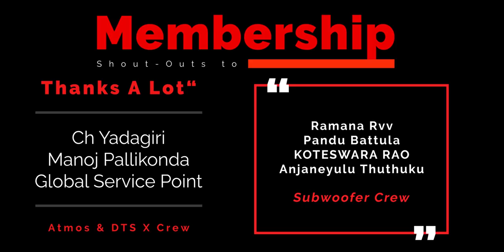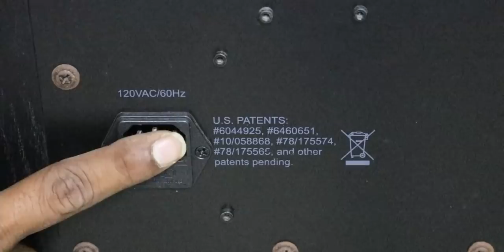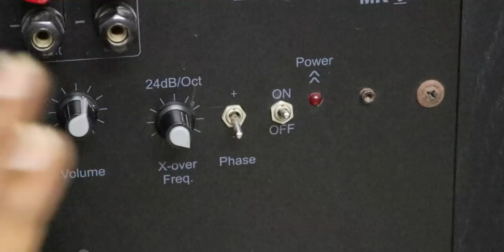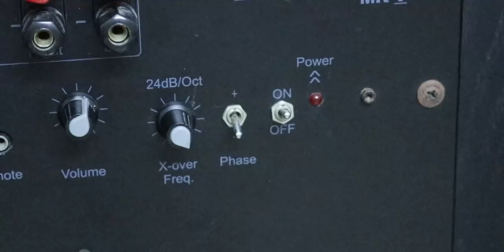Earthquake SuperNova Mark-V Subwoofer Review in Telugu